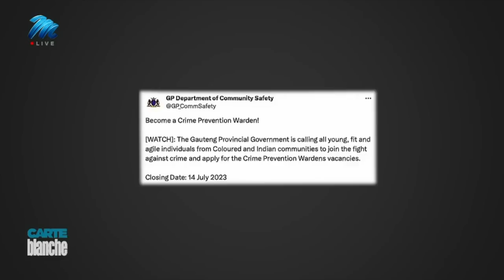AmaPanyaza | Carte Blanche | M-Net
Thirty-year-old Andrew Make is lucky to be alive. For weeks, he lived in excruciating agony from injuries sustained in a savage beating. His attackers, he says, weren’t criminals but Gauteng’s new crime busters known colloquially as AmaPanyaza. He alleges they forced their way into his house claiming to be searching for drugs. When they found none, Make claims they turned on him in a frenzy of shouts, punches and kicks. His is one of several allegations made against the Crime Prevention Wardens. Hastily trained, how well-equipped are they to keep the streets of Gauteng safe and can they be trusted to stay on the right side of the law themselves?